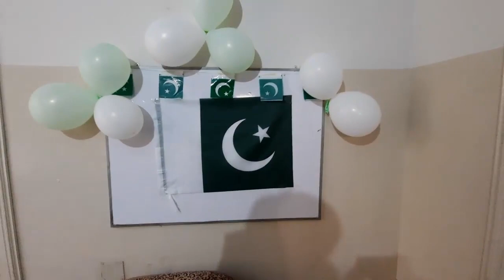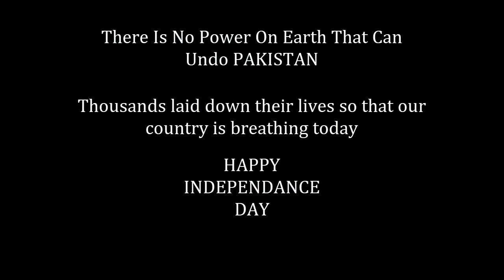Happy Independence Day Celebration | Two Best Sisters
There is no power that on Earth that can undo PAKISTAN
Happy Independence day | Jashn - e - Azadi Mubarak